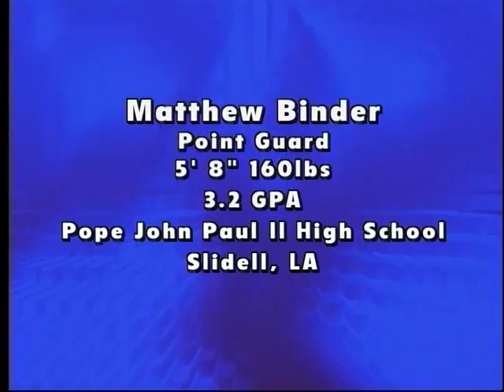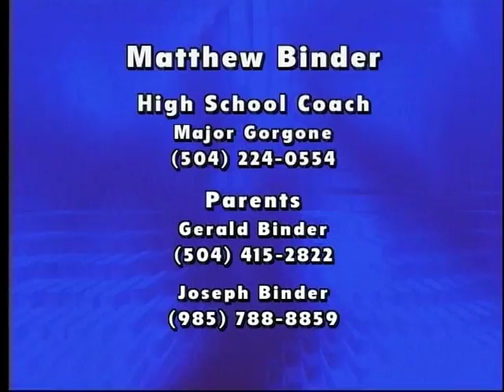Matthew Binder Point Guard Highlights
Matthew Binder Highlight Tape